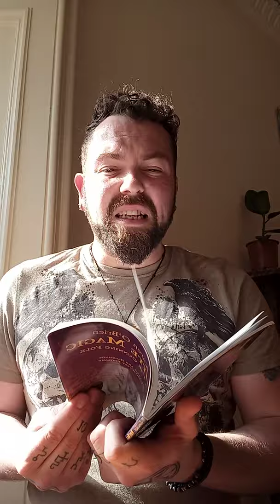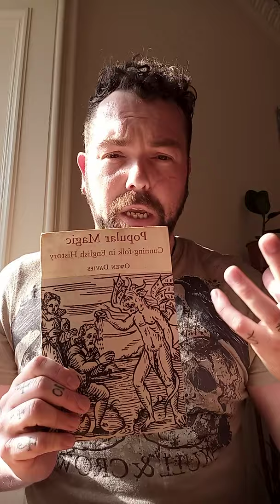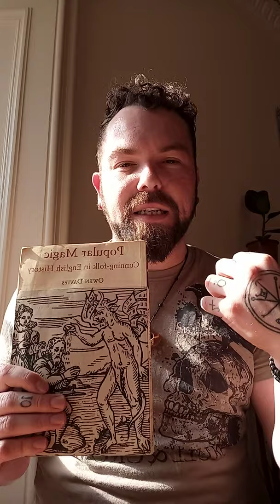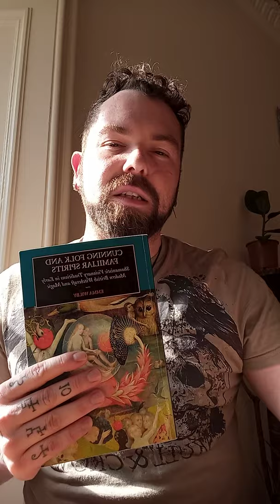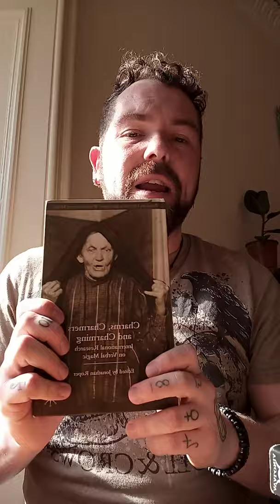Recommended Books on Cunning Folk and other Magical practitioners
Here are the books in this video mentioned:

White Magic and The Cunning Folk: charms and blessings in Northwest England by Karen O' Brien

Popular Magic: Cunning Folk in English History by Owen Davis

Cunning Folk and Familiar Spirits by Emma Wilby

The Cunning Man's Handbook by Jim Baker